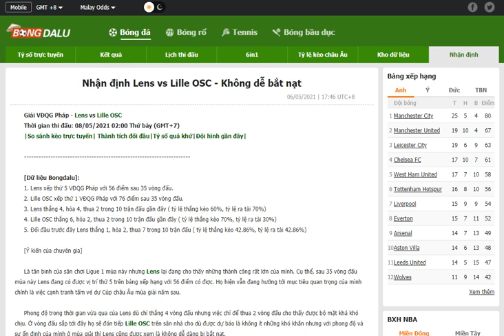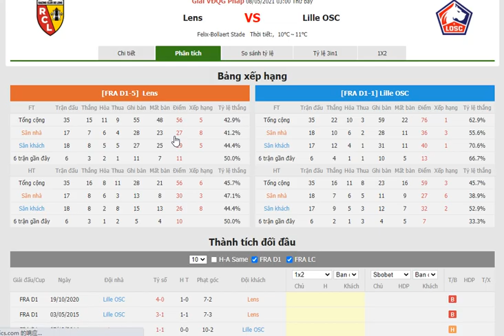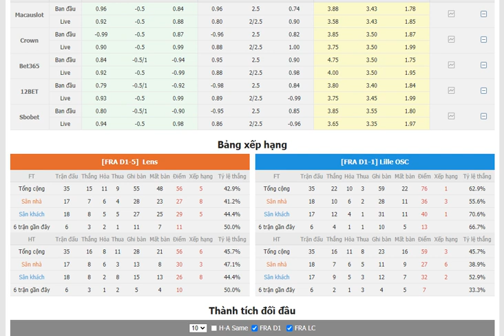Nhận định Lens vs Lille OSC- Bongdalu.com- bóng đá anh